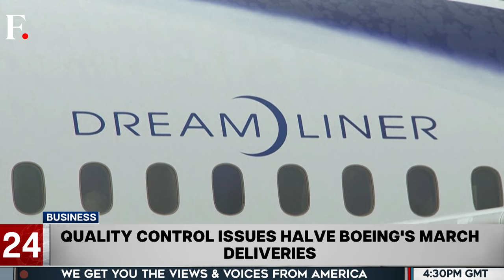Fast and Factual: Biden Slams Israeli PM Netanyahu Over His Handling of Gaza War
US President Joe Biden criticised Israeli Prime Minister Benjamin Netanyahu in a recent interview. He expressed concerns over Netanyahu’s actions in Gaza, calling them a "mistake". Biden went on to criticise the Israeli airstrike that killed seven aid workers in Gaza, earlier this month.

Also on the show:
- Israeli opposition leader Yair Lapid met with US Senate Majority Leader Chuck Schumer.
- US President Joe Biden welcomed Japanese Prime Minister Fumio Kishida to the White House yesterday.
- Credit rating agency Fitch has downgraded its outlook for China citing rising government debt.
- Islamic State has threatened to carry out drone strikes at the Champions League quarterfinal venues.